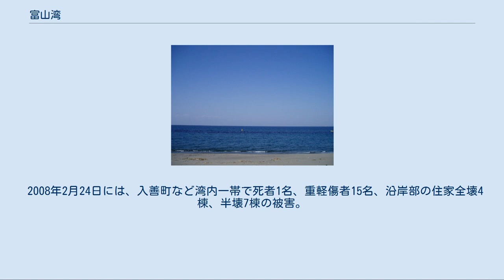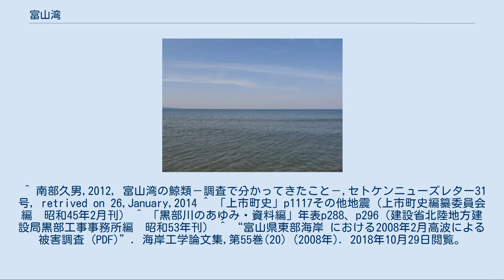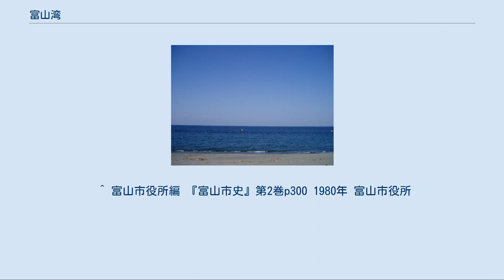富山湾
Clip 富山湾周辺 富山県と富山湾 富山湾（とやまわん）は、北陸地方北東部に位置する湾。
日本海では最大の外洋性内湾である。
日本の湾のなかでも、水深の深さと魚の豊富さで知られている。
また、春と冬には蜃気楼が発生することで知られる。
これらが評価され2014年に世界で最も美しい湾クラブへの加盟が認められた。
 能登半島の付け根にある大泊鼻（石川県七尾市）と生地鼻（富山県黒部市）を結んだ線よりも南側の海域を指す。
 旧名は有磯海（ありそうみ）である。
 魚津市本新から臨む富山湾 富山市岩瀬浜から臨む富山湾 高岡市雨晴海岸から臨む富山湾 高岡市雨晴海岸から臨む富山湾。
湾を挟んで立山連峰を遠望できる 以下の自治体が面している。
 富山県 …など 富山湾の地形の特徴は急峻さである。
海岸沿いには浅い海底がほとんどなく、急に深海に向かって落ち込んでおり、海底地形は非常に険しい谷（「あいがめ」と呼ばれる）と尾根が多い。
また日本海中央部の日本海盆まで総延長約750kmの富山深海長谷が延びている。
湾の大部分は、深海とされる水深200mより深い水深300m以上にも及び、一番深い部分は1,000mを超える。
つまり、標高3000m級の立山連峰から海底まで4000mもの「峡谷」になっている。
 海底が深く地形が複雑なため、冬の日本海北部で起こる荒波は富山湾内に入っても速度を緩めないまま海岸に押し寄せる。
この荒波は「寄り回り波」と呼ばれる。
低気圧が発達しながら通過した後、風や波が静まった頃に、突如として寄り回り波が打ち寄せて海岸を浸食し、時には沿岸の集落に押し寄せる。
新湊 の海岸は何度も大きな被害を受けたことがある。
2008年には、大規模な寄り回り波が富山湾沿岸を襲い、入善町などで被害を出した。
 深海部は未知の部分が多く、海洋研究開発機構などが研究している。
近年様々な深海魚が発見されており、その結果の一つとしてユーモラスな外見で知られる珍種オオグチボヤの群生地が発見された。
生きた個体が採取され魚津水族館などで展示されている。
 入善沖の海底には、10,000年前の森林の立ち木がそのまま残された海底林がある。
また、魚津の海底には、2,000年前の森林が土砂に埋まった後に海面上昇で海面下に保存された魚津埋没林がある。
 海岸沿いに浅い海底がほとんどなく、急に深海に向かって落ち込む地形のため、富山湾には島や岩礁が少ない。
特に東部は島がなく、湾内で島があるのは西部の高岡市や氷見市の沿岸のみである。
 湾内の島や岩礁で主なものは東から時計回りに以下の通り。
 このうち周囲100mを超える比較的大きなものは、大きい方から虻ガ島、唐島、男岩の3島のみである。
 雨晴海岸などの富山湾西部の海岸は、島や岩礁を抱く富山湾越しの立山連峰を望む景勝地となっている。
 水深300mより深い部分には水温1～2度ほどの冷たい日本海固有水（海洋深層水）があり、冷たい海に住む魚類が棲んでいる。
また300mより浅い表層部では、暖流である対馬海流が湾内に入ってくるため、ブリなど南の温暖な海の魚類も同時に棲んでいる。
このため、富山湾には日本海に生息する魚類（約800種類）のうち半分以上（約500種類）がおり、獲れる魚の種類が非常に多いため「天然のいけす」とも呼ばれる。
その他、海底谷は貝やエビなどの生物の住処である。
加えて黒部川など多くの河川が森からの栄養を海底に送り込むため、多くの魚が繁殖できる豊かな漁場になる条件が揃っており、ブリやホタルイカを捕獲する定置網漁業が古くから発達している。
 対馬海流が湾内に入るため沿岸は緯度の割には温暖であり、暖温帯の南方に多い常緑広葉樹林が湾岸部に多く分布している。
 上記のように豊かな漁場であるため、漁業・水産業が盛んである。
企業向けの海洋深層水の取水なども行われている。
 海運業では、特定重要港湾の伏木富山港がある。
水深の深い富山湾では、北前船などの時代から港湾が栄えており、今でも伏木富山港は日本海側を代表する港湾として木材や中古車などの交易が行われている。
 富山県域の富山湾では人工的な利用が進んでおり、天然海岸は0.1%以下しか残っていない。
これは、海岸線を持つ都道府県の中では2番目に少ない比率である。
また、そもそも富山県の海岸線は変化が少なく、海岸線を持つ都道府県の中で海岸線が3番目に短い。
 黒部川や神通川などのダムによる水力発電により、富山湾岸では太平洋戦争前から製紙・繊維・化学など多くの工...